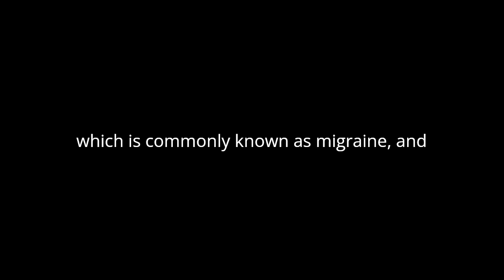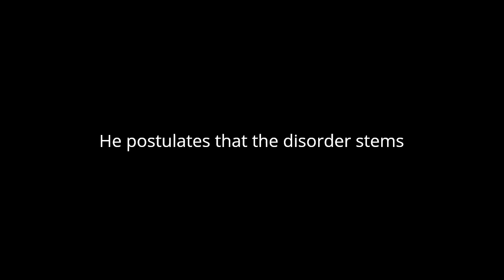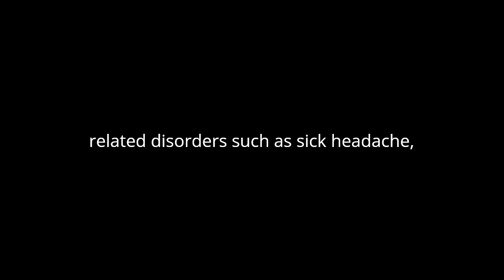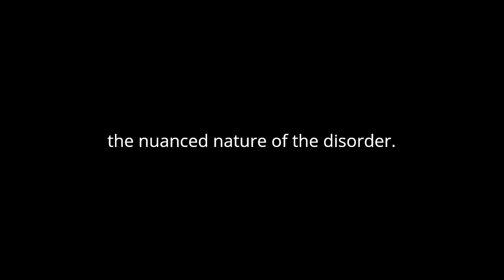"On Megrim, Sick-Headache, and Some Allied Disorders" By Edward Liveing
In "On Megrim, Sick-Headache, and Some Allied Disorders: A Contribution to the Pathology of Nerve-Storms" by Edward Liveing, the author delves into the intricate nature of various neurological disorders, primarily focusing on megrim, which is commonly known as migraine, and its related afflictions. Liveing's work, though published in the 19th century, retains relevance due to its insightful exploration of these conditions.

One of the notable aspects of Liveing's analysis is his recognition of the multifaceted nature of megrim. He elucidates how megrim encompasses more than just the headache itself, but also includes a spectrum of symptoms ranging from visual disturbances to gastrointestinal discomfort. This holistic understanding underscores Liveing's meticulous observation of the disorder.

Moreover, Liveing delves into the underlying pathology of megrim, attributing its manifestation to disturbances in the nervous system. He proposes that these disturbances, which he refers to as "nerve-storms," arise from various predisposing factors such as hereditary predisposition, irregularities in bodily functions, and external stimuli. By elucidating these factors, Liveing lays the groundwork for a comprehensive understanding of megrim and its associated disorders.

Furthermore, Liveing's analysis extends beyond mere description, as he endeavors to elucidate the mechanisms underlying the onset and progression of megrim. He postulates that the disorder stems from a "morbidly sensitive state" of the nervous system, wherein trivial stimuli can precipitate significant neurological disturbances. This hypersensitivity, according to Liveing, renders individuals susceptible to recurrent attacks of megrim.

In addition to megrim, Liveing explores related disorders such as sick-headache, which he perceives as a variant of megrim characterized by its association with gastric disturbances. Through meticulous clinical observation, Liveing delineates the distinguishing features of sick-headache, thus expanding the scope of his analysis beyond conventional boundaries.

Liveing's work also contributes to the broader discourse on neurological disorders by highlighting the significance of individual susceptibility and environmental influences in their etiology. He emphasizes the role of hereditary predisposition in predisposing individuals to megrim, underscoring the interplay between genetic factors and environmental triggers in the pathogenesis of the disorder.

Moreover, Liveing's emphasis on the psychosomatic aspects of megrim foreshadows contemporary understandings of the disorder, which acknowledge the intricate interplay between psychological factors and physiological processes in its manifestation. His recognition of the influence of emotional states and mental exertion in precipitating megrim attacks underscores the nuanced nature of the disorder.

In conclusion, Edward Liveing's "On Megrim, Sick-Headache, and Some Allied Disorders: A Contribution to the Pathology of Nerve-Storms" offers a comprehensive analysis of megrim and its related disorders, drawing upon meticulous clinical observation and insightful theoretical speculation. Through his holistic approach, Liveing sheds light on the complex interplay of physiological and psychological factors underlying these conditions, thereby enriching our understanding of neurological pathology.